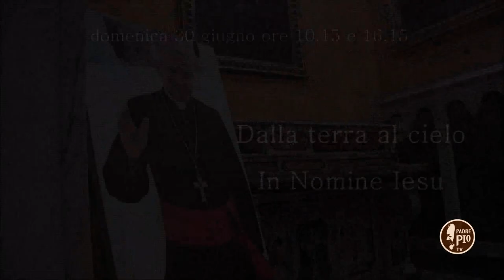In Nomine Iesu (VII)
Dalla terra al cielo...in nomine Iesu.
Mons. Michele Castoro ha fatto ritorno nel luogo che lo ha visto crescere, la Cattedrale di Altamura. Ripercorreremo la sua vita in uno speciale dedicato al Pastore, all’uomo, al sacerdote domenica 30 giugno alle 10.15 e in replica alle 16.15